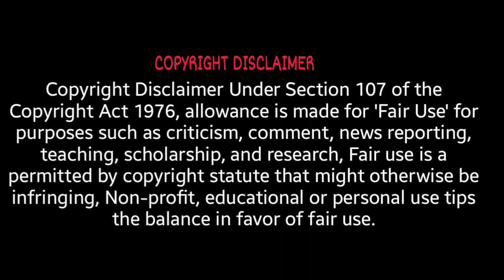Boat on road | Mangrol bandar | fishing boat manufacturing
MY CAMPING KIT

(iv) GOPRO 8 HOUSING
(V) M.G.R.J® Tempered Glass Screen Protector GOPRO 8
(vi) GOPRO 8 Battery
(vii) GOPRO 8 waterproof case

MEMORY CARD
64 GB

STORAGE
HARD DISK 2 TB
COMPUTER ACCESSORIES
MI TV 43" (ANDROID SMART TV)